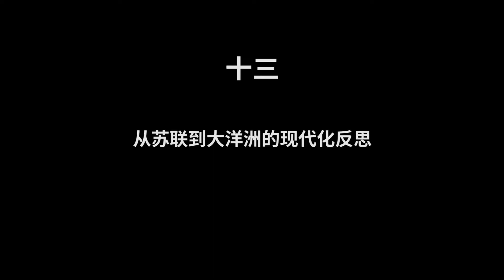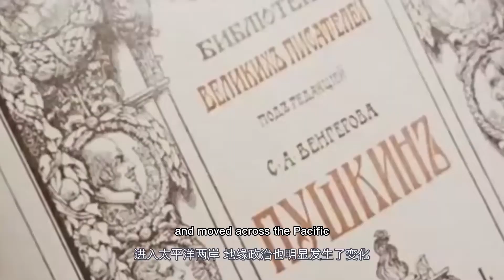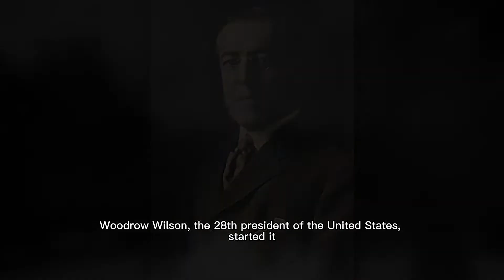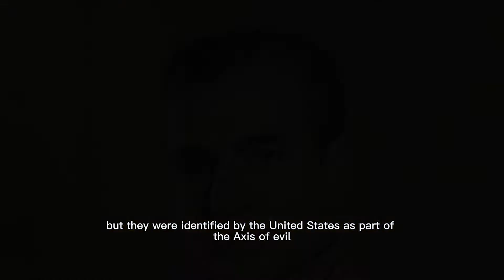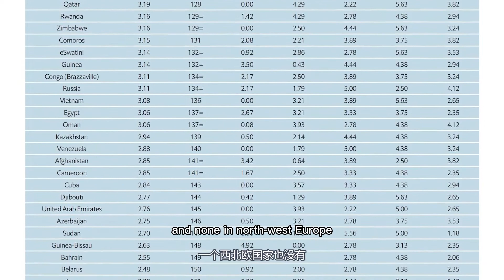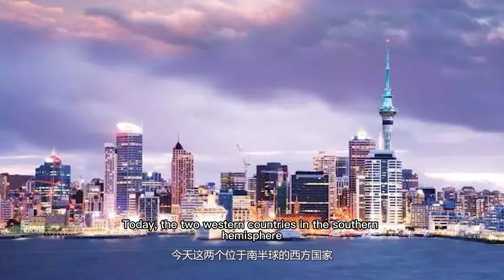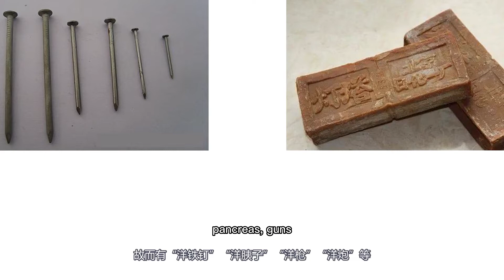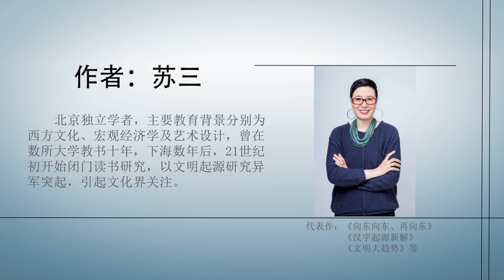The Former Soviet Union and Oceania: Rethinking Modernisations 13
The Former Soviet Union and Oceania: Rethinking Modernisations
  Big Civilization  —Susan Xu